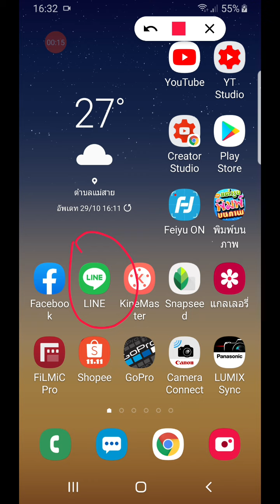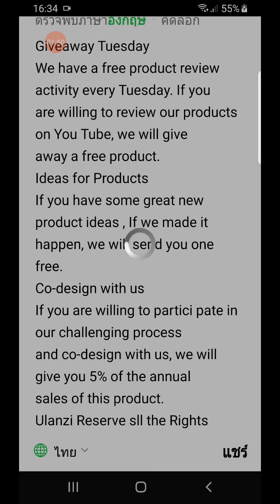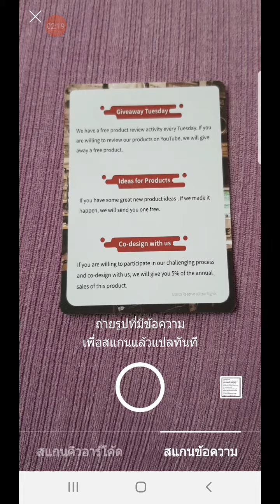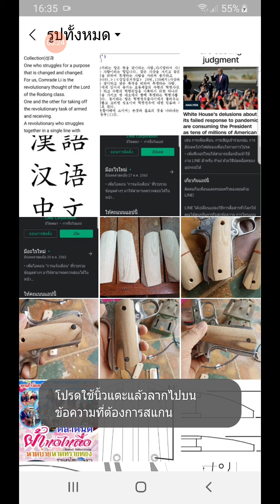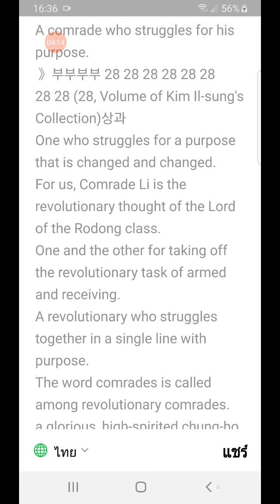วิธีแปลภาษาเกาหลีเป็นภาษาไทย ด้วย Line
ไลน์ ( Line Application ) มีฟีเจอร์สำคัญอยู่อย่างหนึ่งมี่หลายคนยังไม่รู้หรือยังไม่เคยใช้งาน นั่นก็คือ การแปลภาษา และการแปลภาษาของไลน์นั้น สามารถแปลได้หลายภาษา ส่วนใหญ่ก็จะเป็นภาษาหลักๆของโลก เช่น อังกฤษ จีน เกาหลี อิตาลี โปรตุเกส ฯลฯ และวิธีการใช้งานก็ไม่ได้ยุ่งยากอะไรเลยครับ Zad Channel จะบอกวิธีใช้งานให้